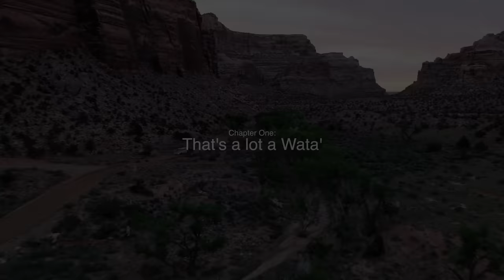Herding Cattle across a FLOODED River! (GONE WRONG?)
We have to find lost cattle on the desert and bring them home. There are no roads in the area so we will be riding horses.